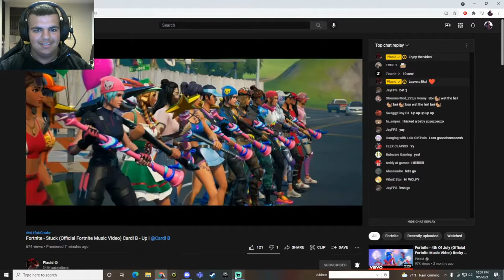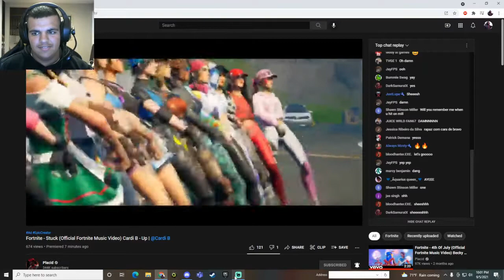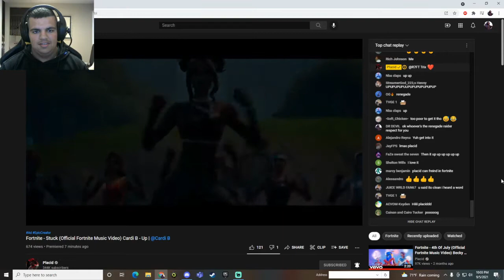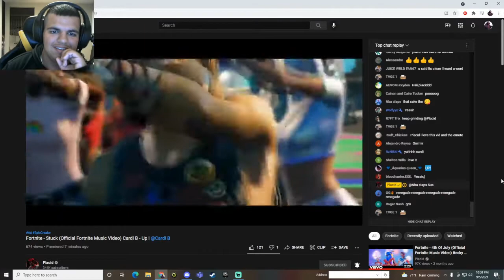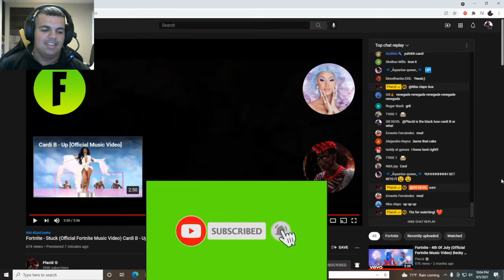Placid's Stuck Music Video REACTION W/FACECAM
Today We Will react to Placid's New Up Music Video

All Footage Recorded Via Streamlabs OBS
All Footage Edited Via WeVideo
Livestreams every Friday and Saturday